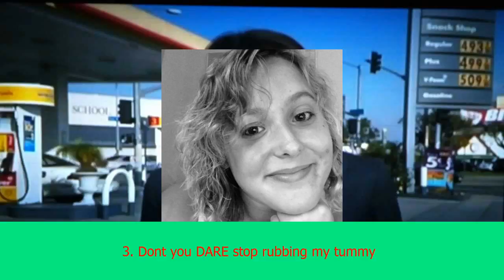16 adorably needy pets that absolutely will not be ignored | CNN latest news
16 adorably needy pets that absolutely will not be ignored